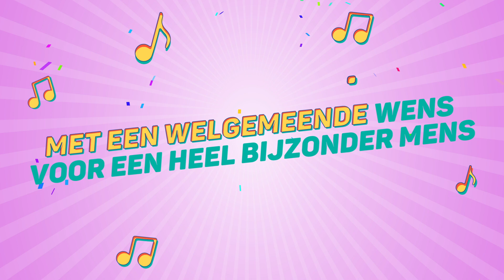Lilly, Dit Is Je Verjaardag